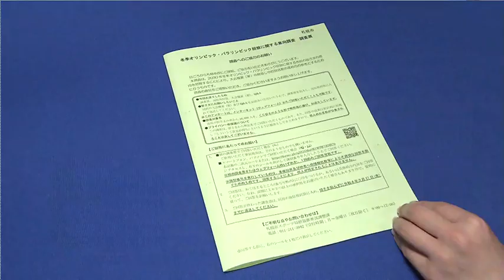2030年冬季五輪の札幌招致 秋元市長は「道民意向調査」で賛成意見が過半数と発表 2022年3月16日放送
札幌市が2030年の冬のオリンピック招致の賛否を聞いた「道民意向調査」について、秋元市長は賛成意見が過半数を占めると発表しました。